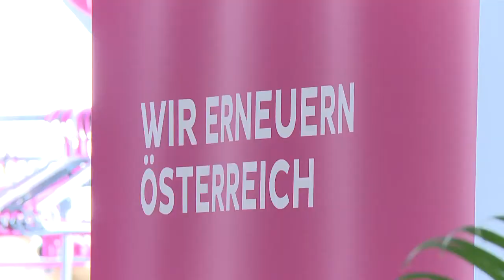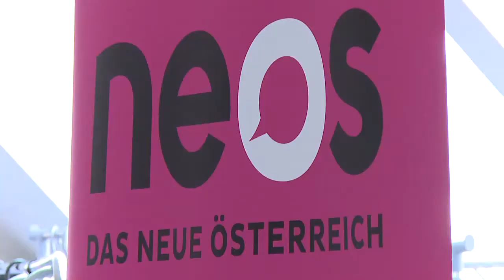2013 09 16 Erni Mangold bei NEOS